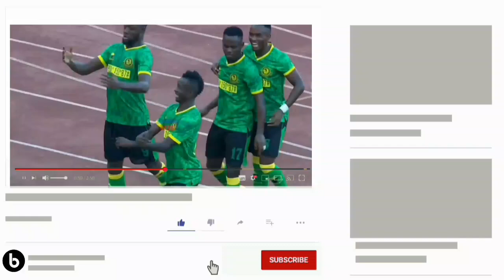Kikosi Yanga Kinachonanza leo Dhidi Ya Ihefu Mechi Ya Ligi Kuu Tanzania NBC 2022/2023